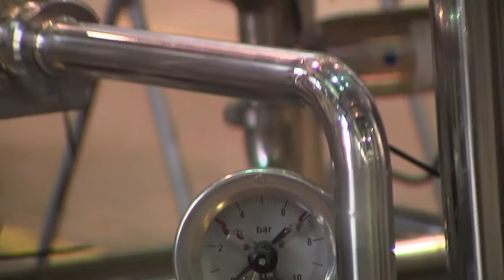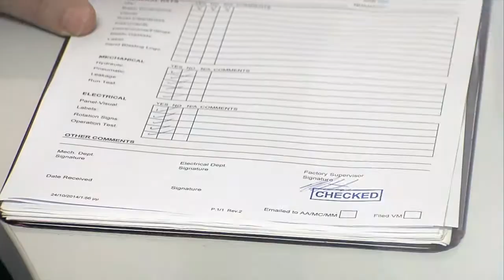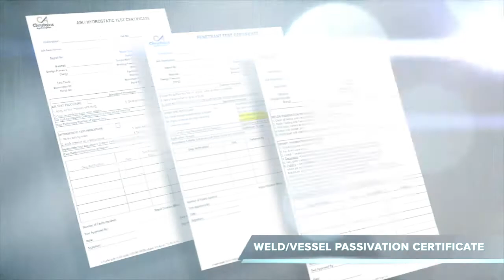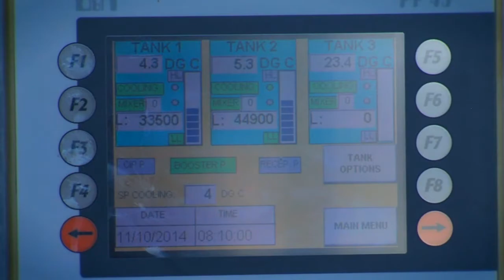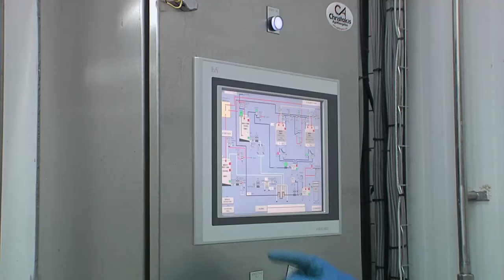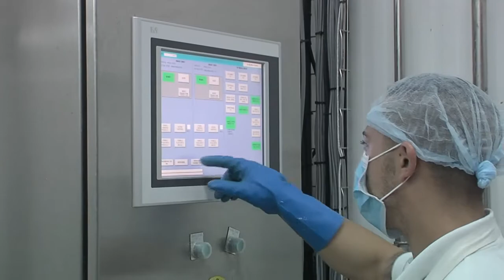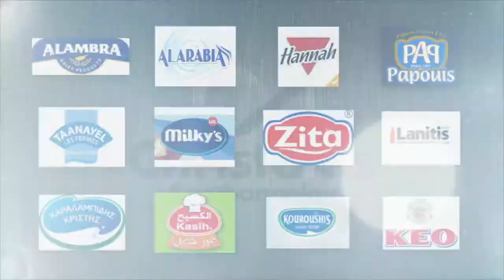Chr. Agathangelou Ltd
The first stainless steel manufacturing company on the island.